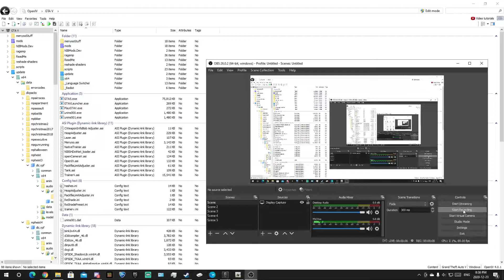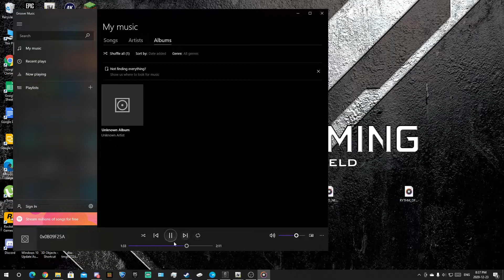How To Get Unreleased Burna Boy Music on GTA Using OpenIV (GTA V New Update Required)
its where you extract or get files from gta